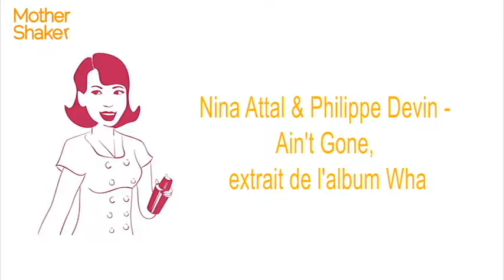Nina Attal ft Philippe Devin - Ain't Gone (acoustique)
Nina Attal chante avec le guitariste Philippe Devin "Ain't Gone", extrait de l'album Wha sorti le 29 septembre dernier. Son interview sur le blog Mother Shaker